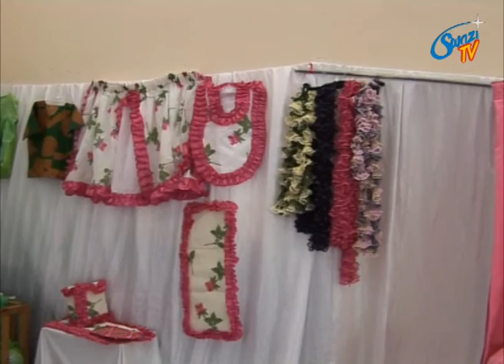Lutsango Lwakagwanehave successfully graduated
After enrolling for a one year course on handcraft, student at the Lutsango Lwakagwanehave successfully graduated